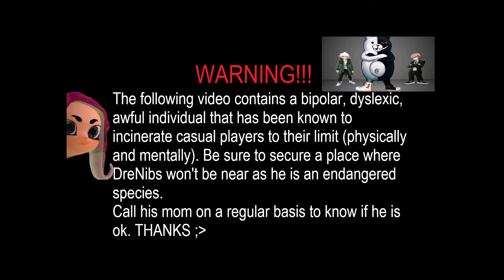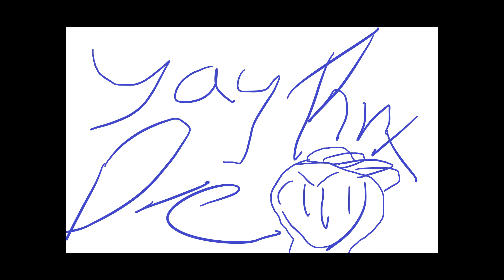DreNibs Tips and tricks (ft Hatsune Miku Project Diva Mega Mix)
REMEMBER: I had 5 minutes of planning for the whole thing and played Xbox and switch for the whole night lol and can't be half-assed to edit the res